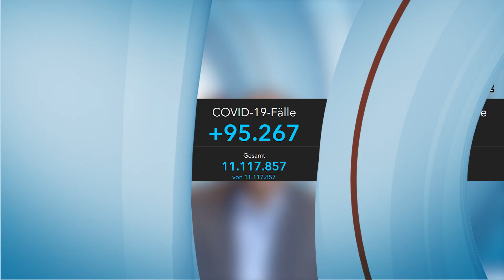സർവ്വസന്നാഹവുമായി റഷ്യ | ജർമനിയിൽ ഈസ്റ്ററിനു മുൻപ് നിയന്ത്രണ ഇളവെന്നു മന്ത്രി | ലോകായുക്ത ശവമായി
സർവ്വസന്നാഹവുമായി റഷ്യ | ജർമനിയിൽ ഈസ്റ്ററിനു മുൻപ് നിയന്ത്രണ ഇളവെന്നു മന്ത്രി | ലോകായുക്ത ശവമായി | കരുതൽ ഭരണം അഴിമതി നിറവിലേക്ക് | കാനഡയിൽ അടിയന്തിരാവസ്ഥ | ഷോൾസ് ബൈഡൻ കൂടിക്കണ്ടു | നഴ്സുമാർക്ക് വാക്സിനേഷൻ MANDATE ആക്കില്ലെന്ന് ബവേറിയ | Feb.21 മുതൽ ഓസ്‌ട്രേലിയയിൽ കടക്കാം | UAE 15 മുതലുള്ള വിദ്യാർത്ഥികൾക്ക് ജോലിക്കനുമതി | സൗദിയിൽ മലയാളി അദ്ധ്യാപകൻ 10 കോടിയുമായി കടന്നു // Pls Share & 👍🏾Like // Evening Edition - News @ 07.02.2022 - സസ്നേഹം❤️